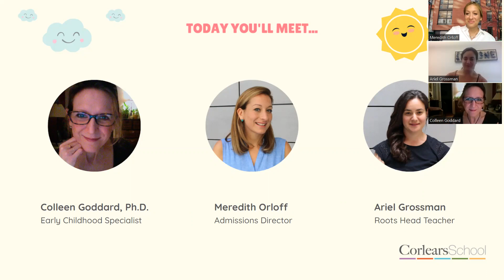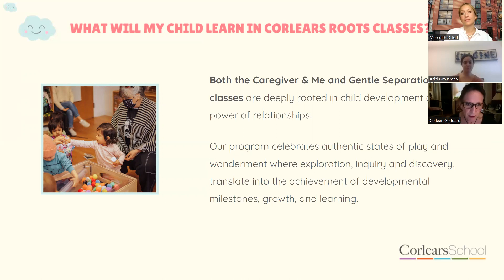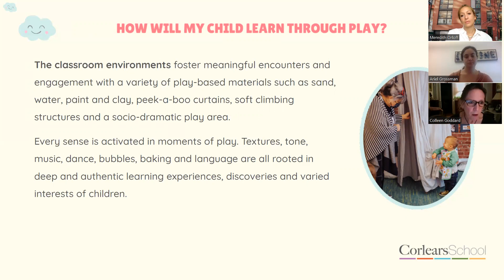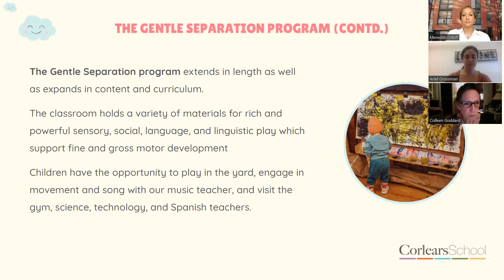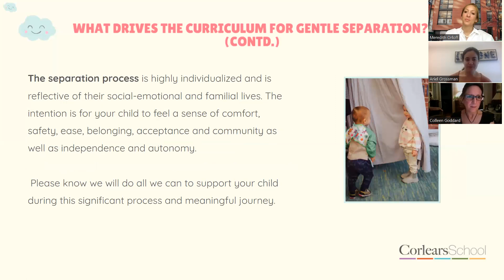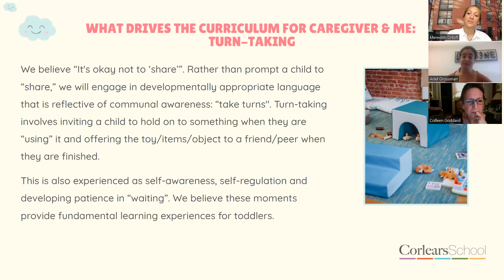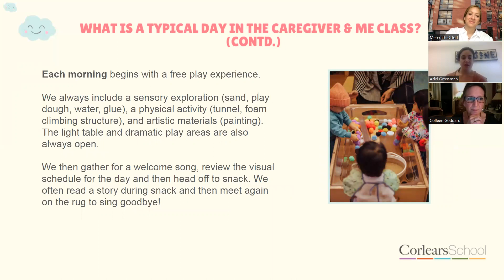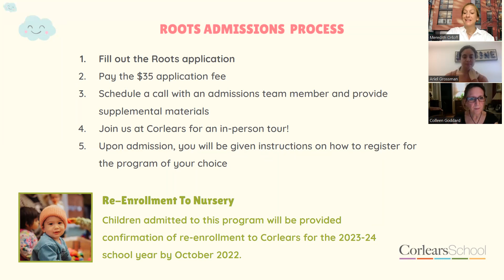Corlears Roots Information Session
This session is presented by Early Childhood Specialist Colleen Goddard, Ph.D., Toddler Program Head Teacher Ariel Grossman, and Admissions Director Meredith Orloff.

Viewers get an inside look into the developmental approach to our Roots classrooms and curriculum, as well as a look back on the inaugural year of programming.

Corlears Roots currently offers two distinct programming options, Caregiver & Me and Gentle Separation. Classes focus on the growth of toddlers ages 16 months+ who are building confidence within new environments. By securing trust in themselves and their grown-ups, children develop courage to take play-based leaps beyond their comfort zone.

About Corlears School:

Corlears School is a progressive, independent elementary school in New York City with a neighborhood feel. Established in 1968 and located in Chelsea/West Village and two stops from Union Square, TriBeCa, Times Square and Hoboken, Corlears offers a solid academic foundation and a vibrant, inclusive community for curious young minds.

The Corlears Curriculum:

The world is interesting, and learning is fun. So why not teach children to discover it for themselves?

Decades of deep thinking about early childhood education has gone into the development of the Corlears Curriculum, and it shows in our graduates’ lifelong love of learning and their sense of responsibility to their community.

Curiosity drives our students to grow while they explore math, science, writing, and social justice to make sense of the world around them. Our expert teachers introduce big and challenging topics, and guide students as they expand their thinking and put new skills to the test — often in a real-world context in our own neighborhood. Literacy, quantitative reasoning, scientific inquiry, problem-solving, artistic expression, social-emotional learning, and social justice are incorporated into every child’s course of study — at every age. So are Spanish, art, music, library, technology, and physical education.